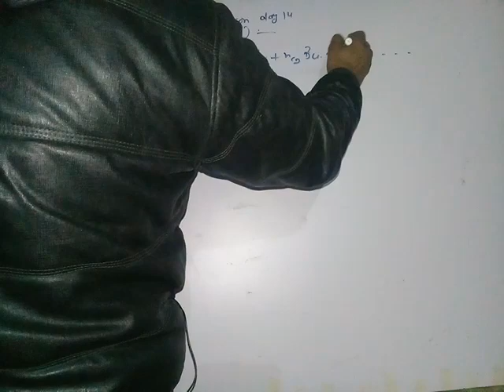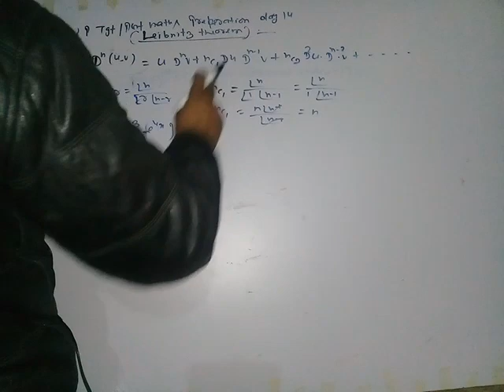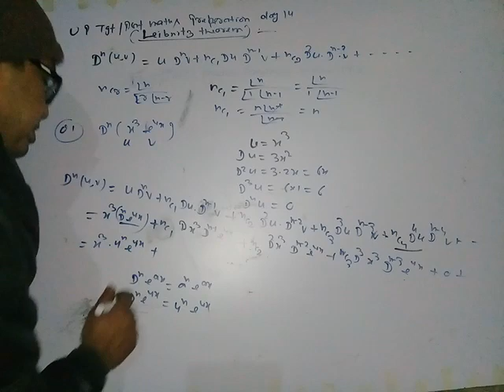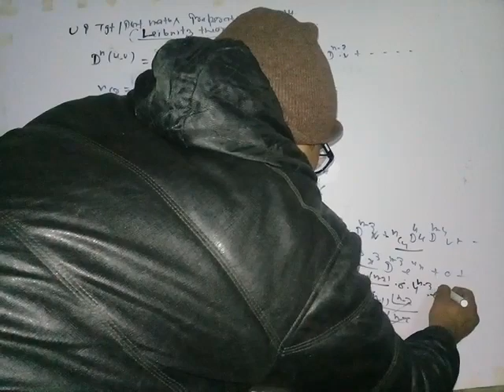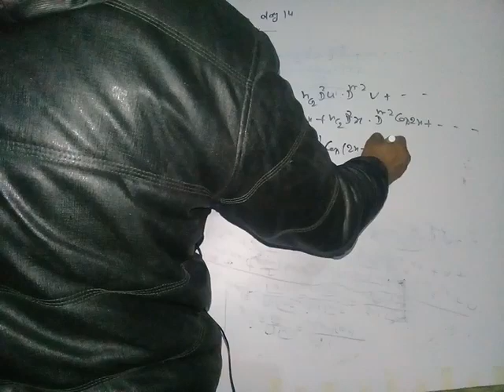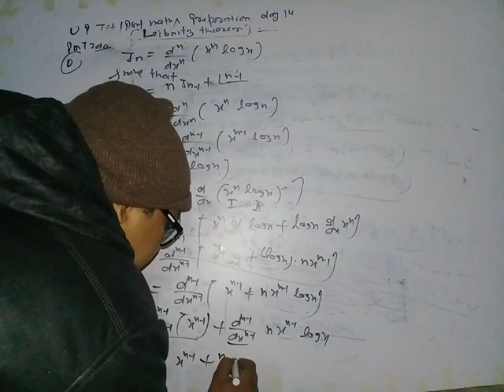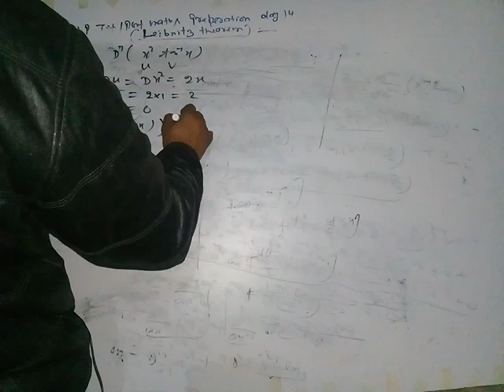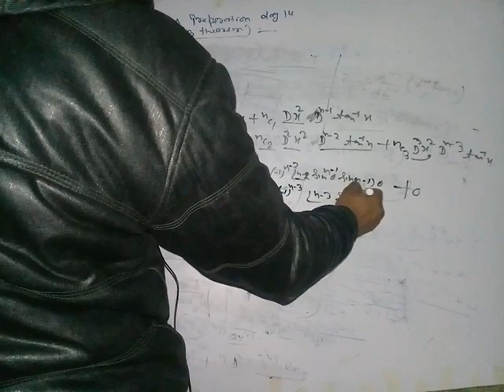Up tgt/pgt maths preperation day 14 (leibnitz theorem )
Question on leibnitz theorem